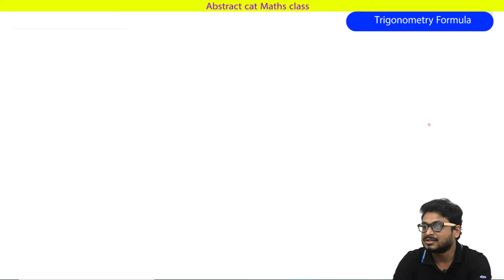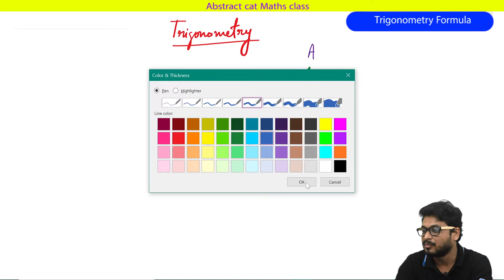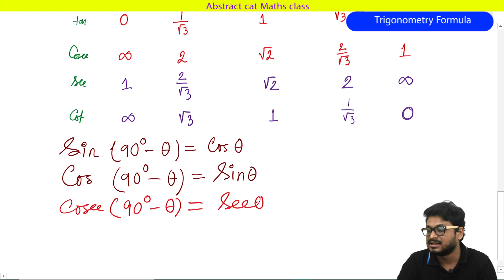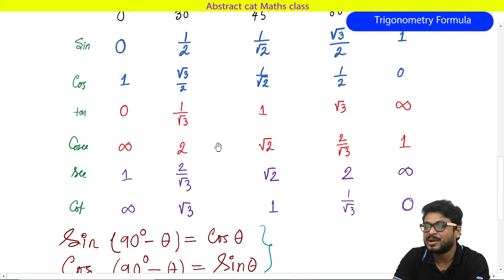Trigonometry Basic formulas and table trick for class 9 and class 10 | Trigonometry concept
Here we discuss Trigonometry Basic formulas and table trick  for class 9 and class 10 | Trigonometry concept